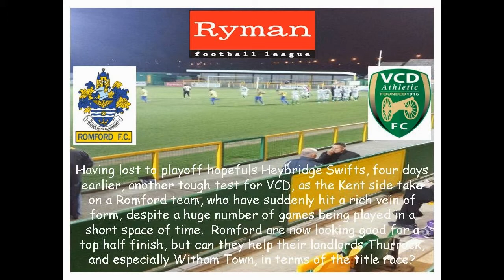Romford 2-0 VCD Athletic. Ryman Isthmian Division 1 North. Wed19Mar2014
Two first half goals and a breathtaking save give Romford a deserved win over leaders VCD at Thurrock's Ship Lane, to maintain their fine form, and puts a big dent in the Kent side's title hopes